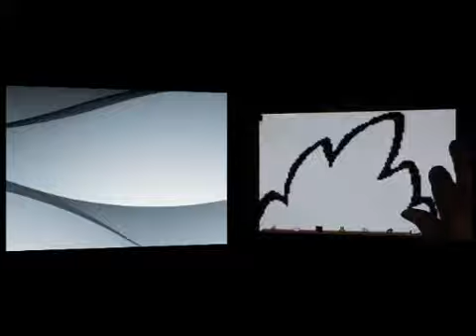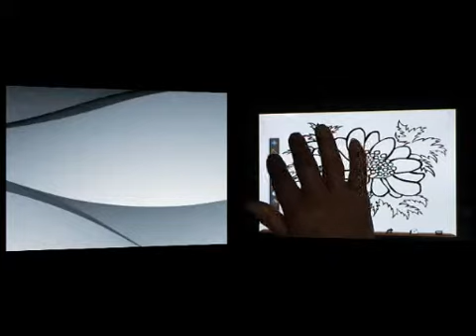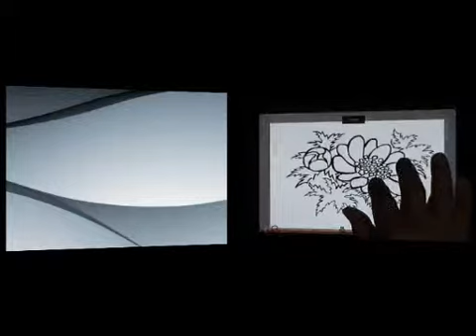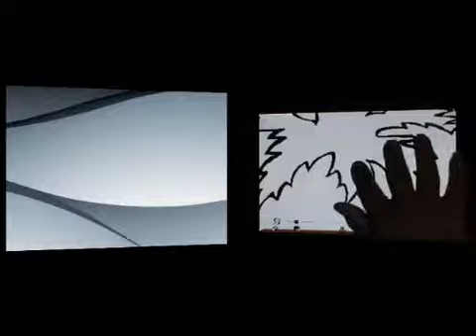ibispaint動画塾 キリ絵 part２０